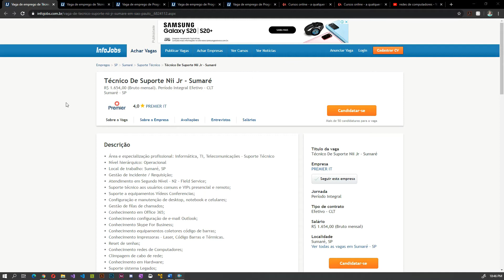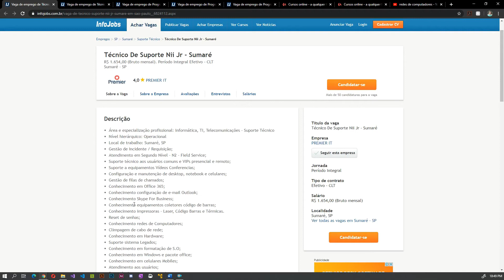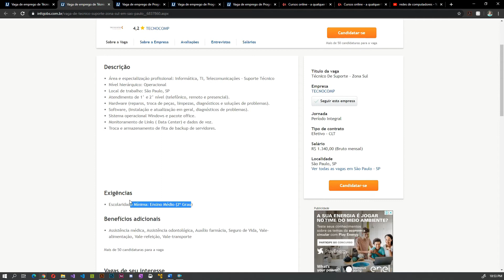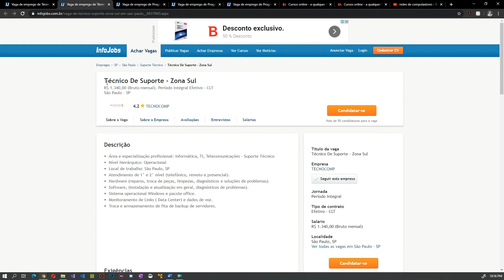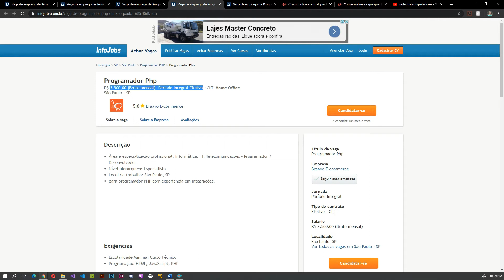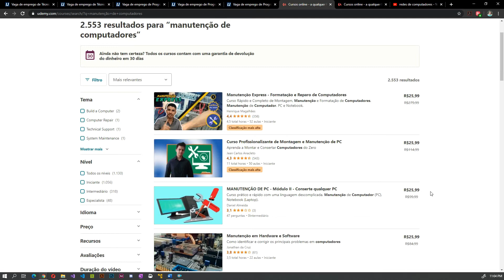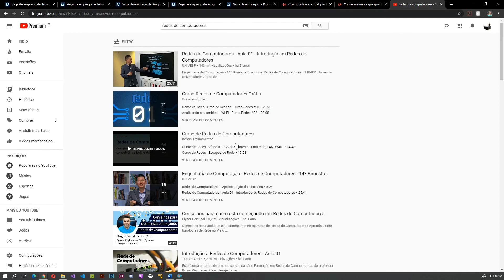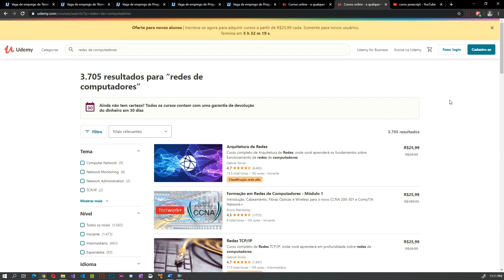TI paga bem?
Nesse video eu vou mostrar como entrar no mercado de Tecnologia exige pouco e como você pode se capacitar para esse mercado.